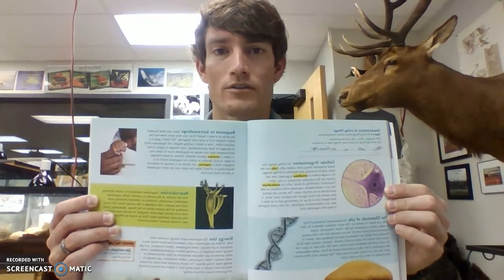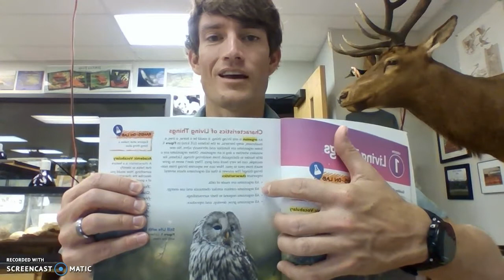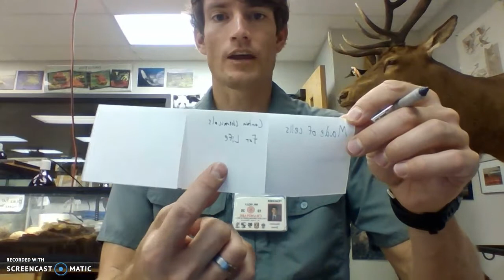Characteristics of Living Things Flip Chart